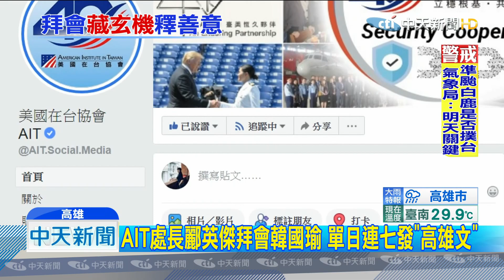20190821中天新聞 AIT處長高調遊高雄 美釋出對韓國瑜「熱度」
從2016年民進黨執政以來，台美關係的話語權，幾乎都被民進黨壟斷，蔡政府也營造「美方友蔡」的氛圍，不過8/20美國在台協會處長酈英傑，高調南下高雄一日遊，還會見了韓國瑜，間接釋放出「美方友韓」的訊號，國民黨立委分析，美國對韓國瑜有所期待，也遞出橄欖枝，要國民黨多和美方交流，更重要的是凸顯美國在2020大選，不想選邊站。